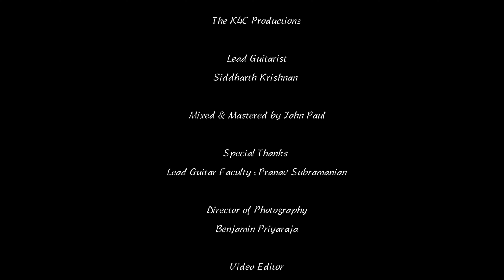Smells Like Teen Spirit l Rockschool l Grade 3 l Electric Guitar l Siddharth Krishnan l K4C Academy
Smells Like Teen Spirit l Rockschool l Grade 3 l Electric Guitar l Siddharth Krishnan l K4C International Conservatory Of Music

The K4C Productions

Lead Guitarist
Siddharth Krishnan

Mixed & Mastered by John Paul

Special Thanks
Lead Guitar Faculty : Pranav Subramanian

Benjamin Priyaraja

Video Editor
Benjamin Priyaraja

John Paul

Lighting Engineer
Prithvi Sound & lights

Executive Producer
Evangelist Jayaraj

This Song Cover is not for any monetisation. The Children performed here are solely for the purpose of sharing God's talent.

The Faculties @ K4C International Music Academy

Keyboard and Piano Faculties @ K4C : Daniel Christian, Zako Nagi, Dinaish & Siva Vishnu
Bass Guitar Faculty @ K4C : Lionel Satya
Vocal Faculty @ K4C : Carol Harris
Drum or Rhythm Faculty @ K4C : Terence Nathan
Acoustic & Lead Guitar Faculty @ K4C : Pranav V G& Gladstone
Violin Faculty @ K4C : Rajesh, Harrison, Fenny
Theory of Music Faculties @ K4C : Evangelist, Dinaish, Sruthi Ann Thomas, Keshini, Acsah, Siva Vishnu & Gayathri

Learn Professional Acoustic / Lead & Bass Guitar /  Piano & Keyboard / Drum & Vocal @ K4C International Conservatory of Music.

K4C Has launched Online Music Education @ K4C International Studio
1. Contemporary Piano
2. Classical Piano
3. Electronic Keyboard
4. Electric Guitar
5. Bass Guitar
6. Acoustic Guitar
7. Contemporary Vocals
8. Classical Vocals
9. Acoustic Drums
10. Music Theory

We are currently operating in India, USA, Canada, UK, France, Australia, Singapore, UAE and UK
Direct interaction with the best faculties with high quality education. Both theory of Music and Practical will be taught.
Curriculum will be based on POCO Studio, Trinity College London, ABRSM, Rock School of Music, IB and IGCSE.
Please kindly share this program to your friends and gated community.

For Online classes you require Google Duo or Skype app. We will guide you.